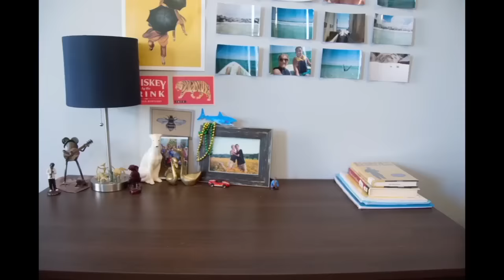Tidying Up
We had to create a stop motion video for our photography class, and Mary Poppins used stop motion to create the room cleaning scene, so I decided to recreate it! Hope you like it!